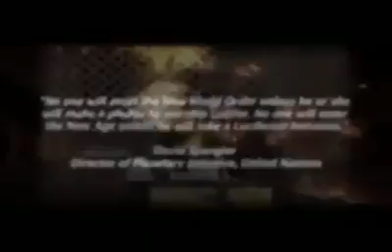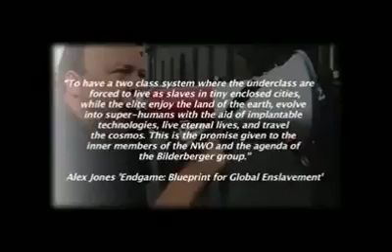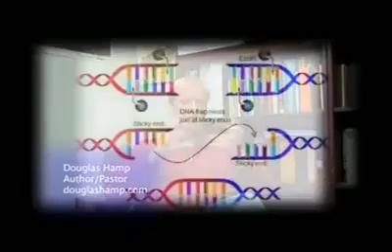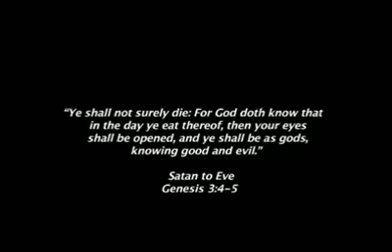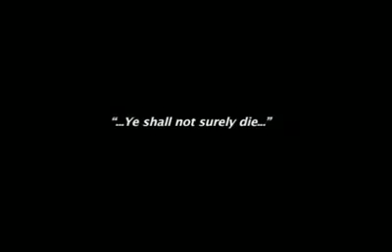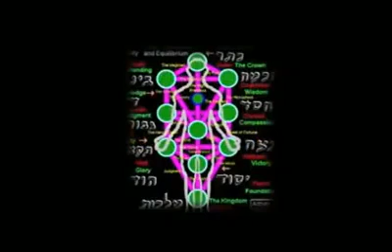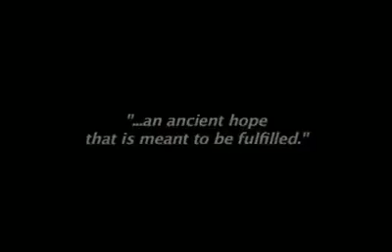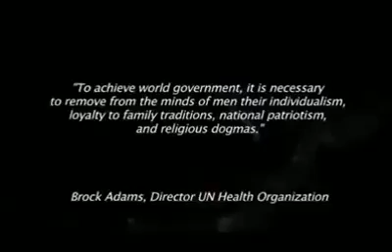Age of Deceit ( Clip )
Original Video can be found on

Face Like the Sun Youtube Page